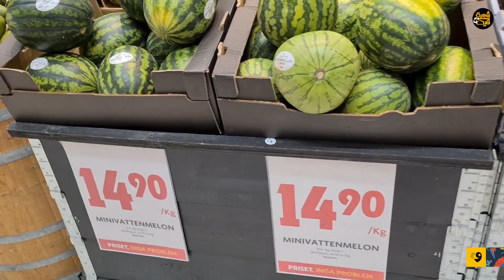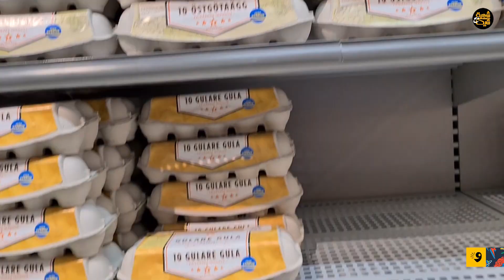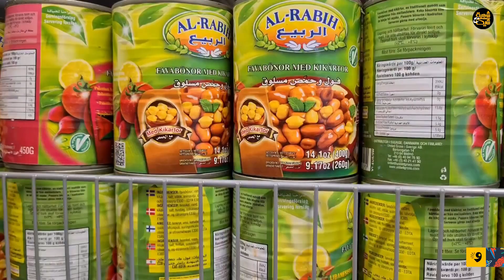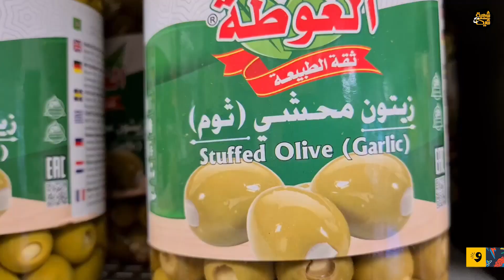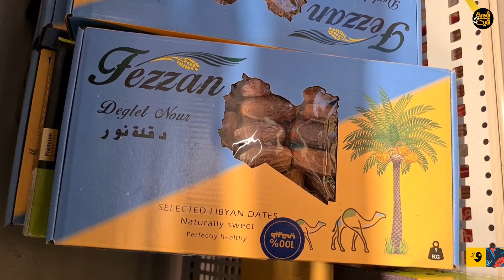كيلو البصل بـ 5 يورو 🤯🤯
الأسعار برا زي عندنا في البلاد؟ 🤔 ورسمي أربعة حبات عنب بـ 15 اليورو في أوروبا؟ 🤯